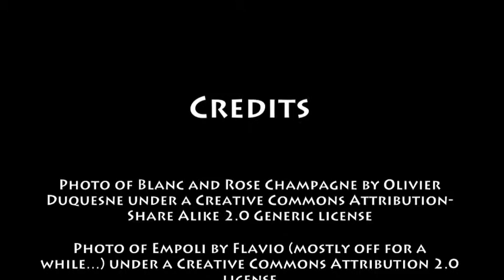April 18th Wine History